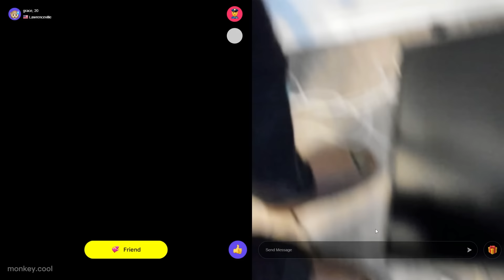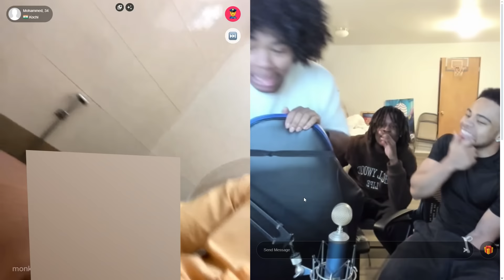she applied PRESSURE .... 😈 (MONKEY APP)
PRECIATE Y'ALL FOR TUNING IN, IF YOU ENJOYED MAKE SURE U SUB UP WE ON THE ROAD TO 300K !

NEW VIDEO @ 5K LIKES